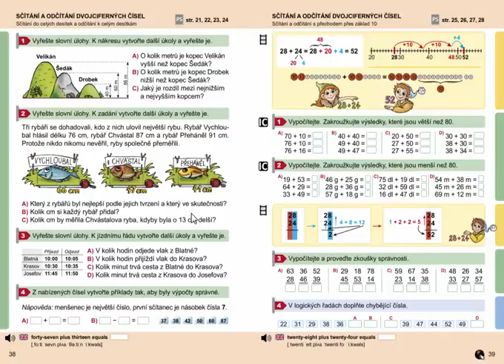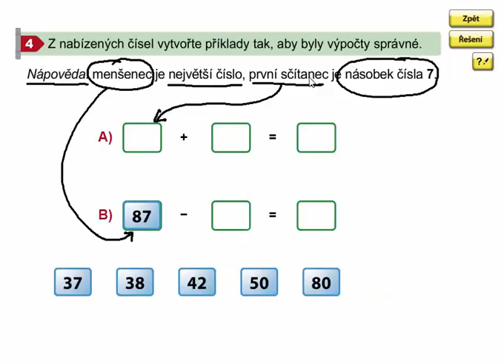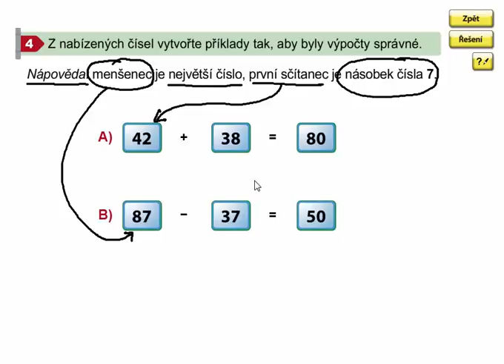Matýskova matematika 7. díl, strana 38, cvičení 4